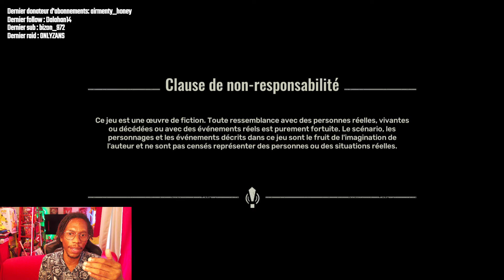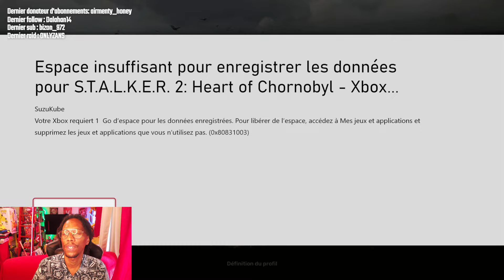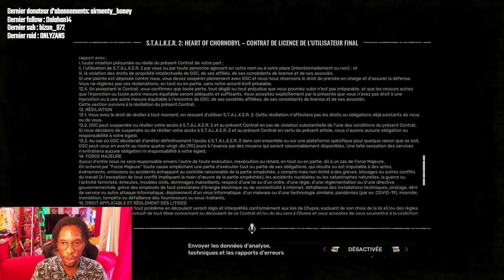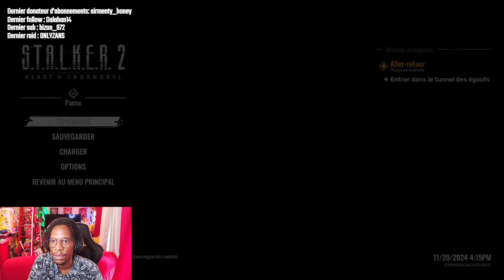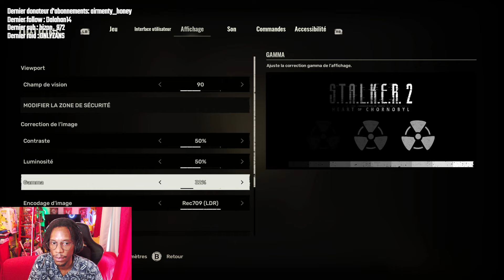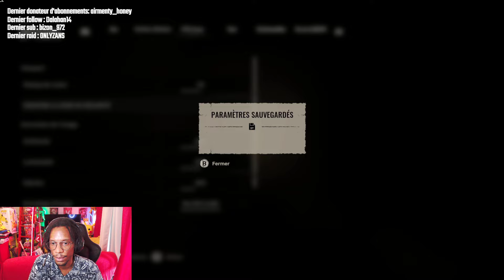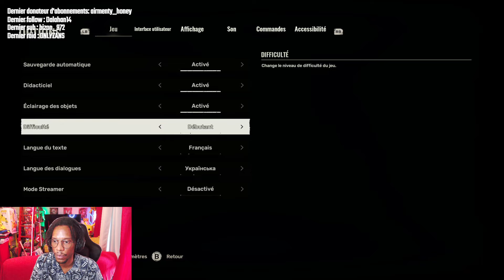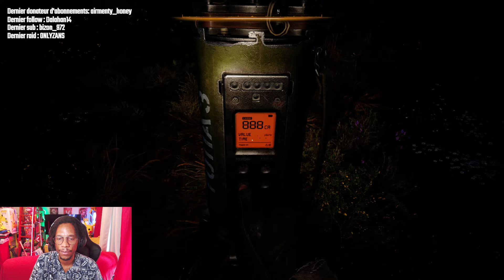🎮 Let's play : STALKER 2 HEART OF CHORNOBYL sur XBOX SERIES S, c'est bien mais...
Plongez avec moi dans l'univers sombre et impitoyable de STALKER 2 : Heart of Chornobyl sur Xbox Series S. Ce jeu, bien que captivant, est marqué par une atmosphère très sombre et une difficulté assez élevée. On pourrait dire qu'il est figé dans le passé, mais c'est aussi ce qui fait son charme unique.

Après 15 ans d'attente, et malgré les épreuves de la guerre en Ukraine et la pandémie de COVID, STALKER 2 revient comme un véritable rescapé, prêt à nous offrir une expérience de jeu intense et mémorable.

Rejoignez-moi pour découvrir ensemble les défis et les mystères de ce jeu légendaire !